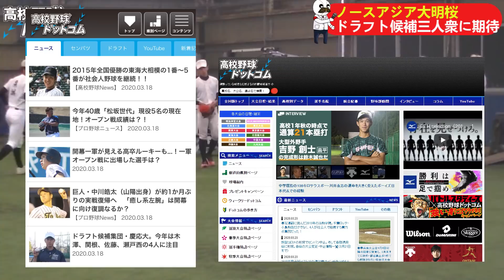全員が140キロ中盤越えの明桜ドラフト候補投手トリオに密着！！3人がかなえたい目標とは...